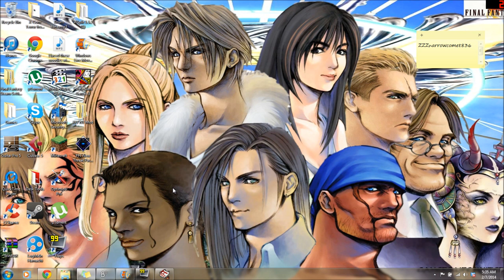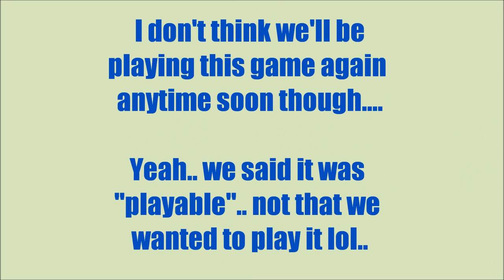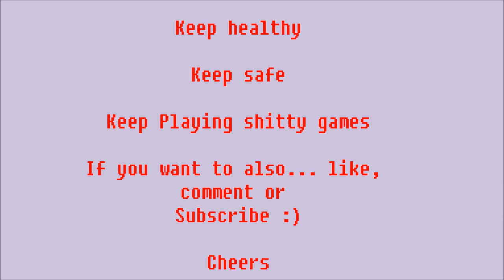Good&Evil Gaming! Let's Play "Yo Noid"!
In this episode we play Yo Noid!. It's not really that bad actually! Sooooo yeah... let's stop beating around the bush and just get to it! Enjoy